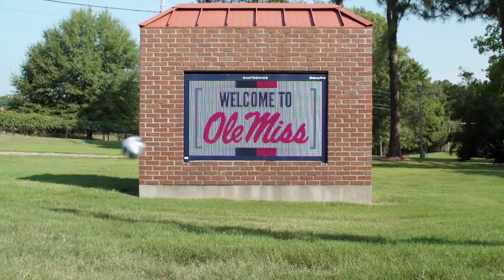Ole Miss Volleyball 2016